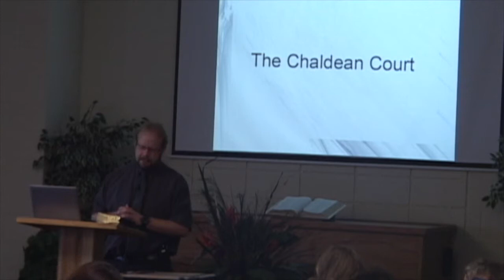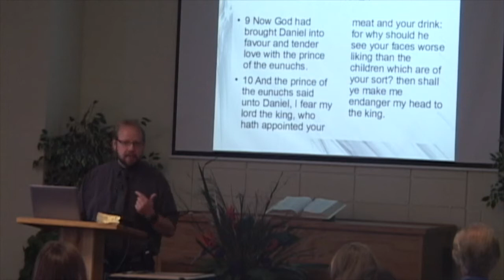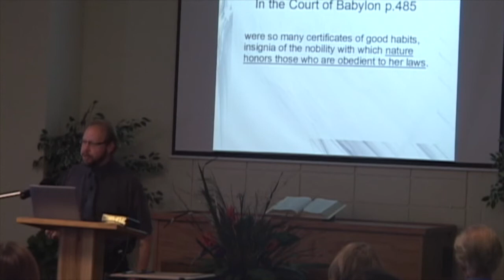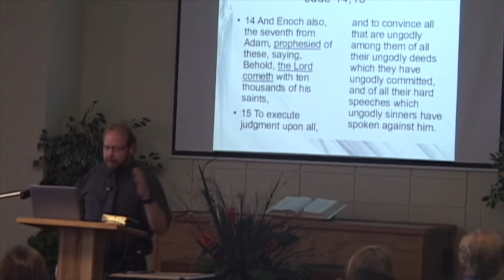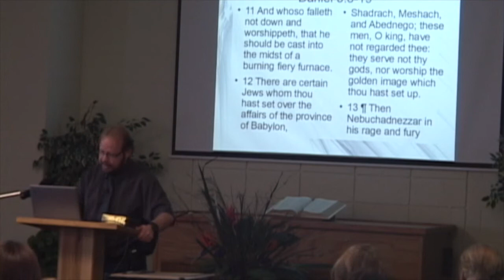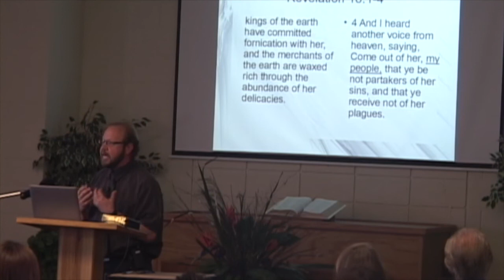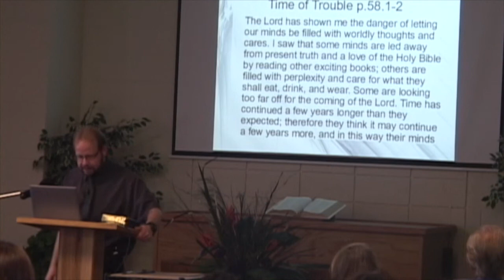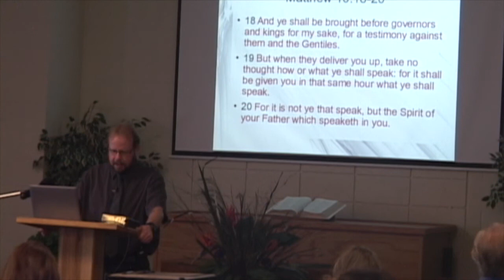The Chaldean Court With Brian Nichols Nov. 21, 2020